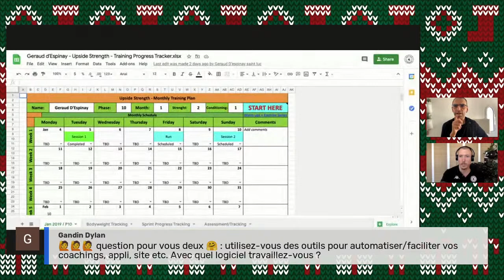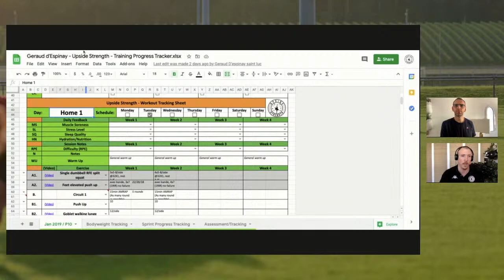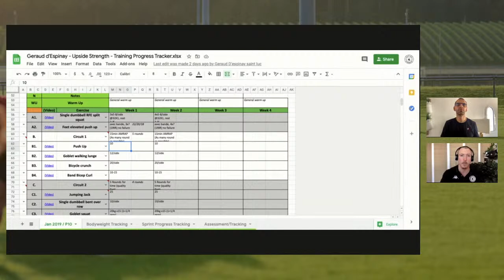Questions/Réponses entre Coaches (avec Olivier Bolliet) - Upside Strength Live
La conversation débute à 2:35

SUJETS:
0:00 - mise en place
2:35 - Début de la conversation
5:55 - Prépa physique natation
8:19 - Climat et performance
10:16 - Se spécialiser dans un sport (ou pas)
18:40 - Posturologie
21:21 - Outils de suivi coaching
26:19 - Temps sous tension
29:11 - Sangles de suspension
33:09 - Comment établir ses prix comme nouveau coach
53:34 - Utilisation de la VFC et du Moxy pour monsieur et madame tout le monde
1:08:24 - Les formations d’Olivier Bolliet

Merci à tout les participants!